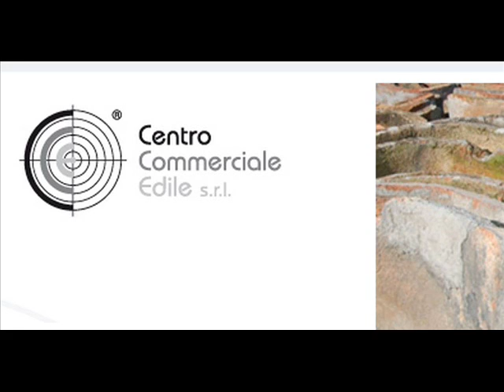10/06/14 Totò Calì - Rosy Ronsisvalle - Francesco Russo - Ciccio Ricca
'Radio - Ritratto': Pennellate dal Mondo Vip
Puntata del 10 Giugno 2014. Ospiti in radio Totò' Calì, vignettista, Rosy Ronsisvalle, attrice del cortometraggio "Corto ma non troppo", Francesco Russo direttore responsabile Sociart Network e Francesco Ricca coordinatore editoriale Sociart Network.

Guarda: "Intervista a Cristina D'Avena"